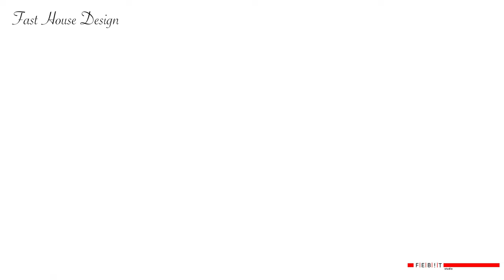Discover the Amazing World of Carbon Rock Panels in Our Virtual Showroom.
Step into the future of architectural innovation with our Carbon Rock Panels Virtual Showroom - a breathtaking showcase of awe-inspiring design and sustainable beauty. Our showroom is nothing short of amazing, offering an immersive experience that lets you explore the captivating world of carbon rock panels like never before. From the mesmerizing textures to the eco-friendly advantages, this digital realm unveils the limitless possibilities of our revolutionary products. Discover the extraordinary, experience the extraordinary, and be prepared to be truly amazed. Welcome to a showroom that redefines excellence.